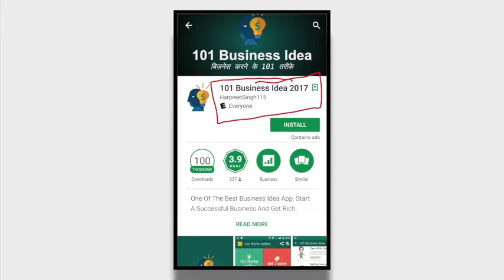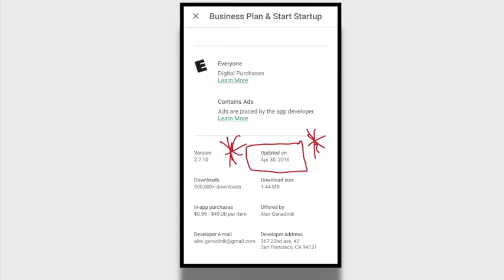Bad For Business - App Review By: Dr. Donna Thomas - Rodgers - What's Ap Wednesday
Credits:

Executive Producer: Dr. Donna Thomas-Rodgers
Created by: Dr. Donna Thomas–Rodgers
Production: Glowing Productions
Graphics: Glowing Productions
Music Produced By: Detroit Red
Genre: Red Symphony
Styling: D. Howard